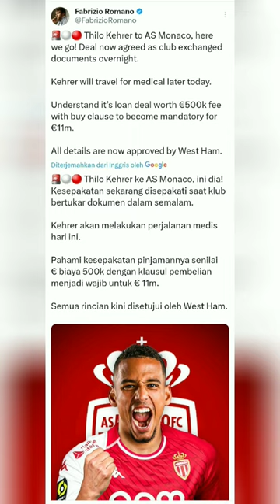Here We Go !! Done Deal - Thilo Kehrer Ke AS Monaco